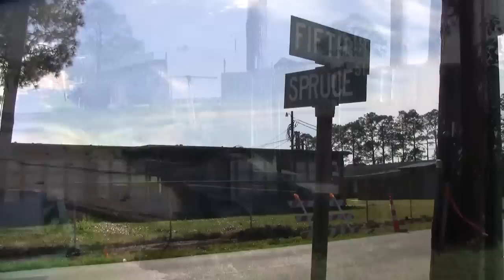Infrastructure Update: Norco Fifth Street Sidewalk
A new sidewalk is being installed along Fifth Street in Norco to facilitate movement of students walking to school either at Sacred Heart or Norco Elementaries. For more information about the grant program funding these improvements, check out this latest edition of 'Infrastructure Update.'